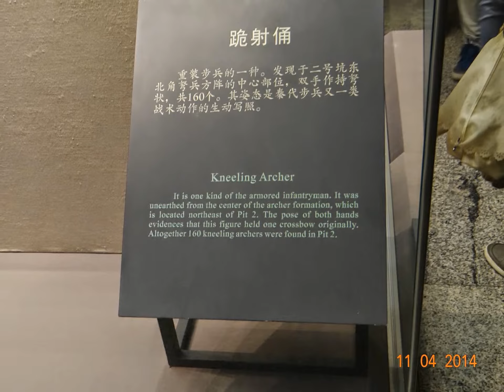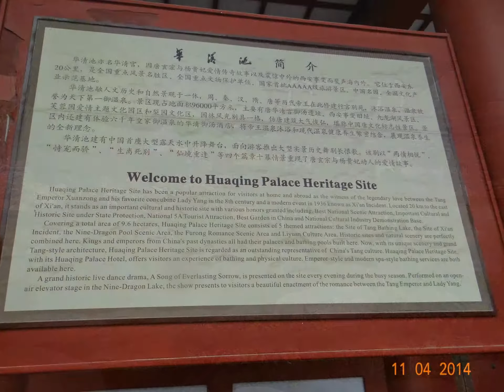shacham benny day 4-China Xi'an Terracotta soldiers 4-2014 בני שחם